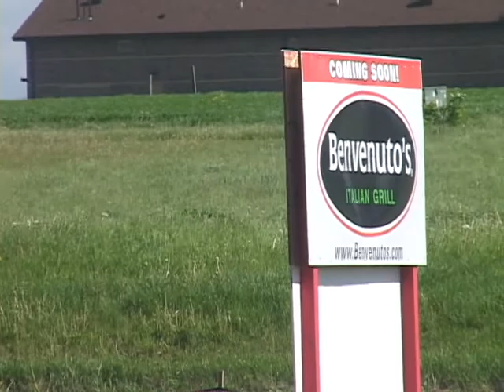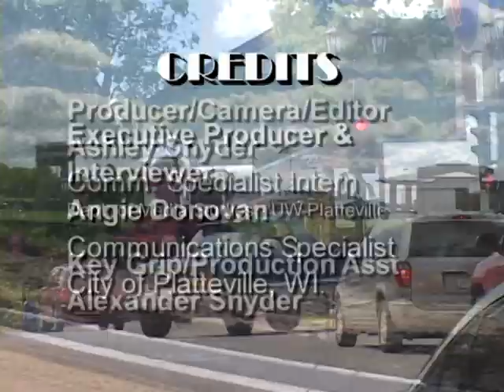AAC: Behind The Scenes: Interview with Jim Schneller, Member, Platteville Development Group.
Hello everyone.
Welcome to Part 5 of our series of videos featuring footage as well as interviews that just couldn't make it into the Final Cut of the All-America City Competition Video. (The competition's rules stated that the video entered could only be, at most, 3 minutes in length.)

However, over the coarse of principal photography we were able to shoot about 2 hours and 40+ minutes of footage as well as interviews. :-O (That is an awful lot of footage to sift through and fit into 3 minutes.)

During the editing process we tried to fit as many individual voices from as many different initiatives around town that we possibly could into the time allotted.

Even though the Final Cut of the video turned out fantastically. It was still a shame to let such great community information get tossed onto the cutting room floor. Not to be seen by anyone.

It was decided that we would put together the interviews of everyone that had taken part. Including B-Roll footage of landmarks as well as landscapes around the city.

This interview was with Jim Schneller, Member, Platteville Development Group.

Topics discussed are: Doing business in Platteville, Benvenuto's Italian Grill (New to Platteville), infrastructure, as well as why businesses would want to work in Platteville.

Equipment Used
Camera: Mini DV
Editor: Avid